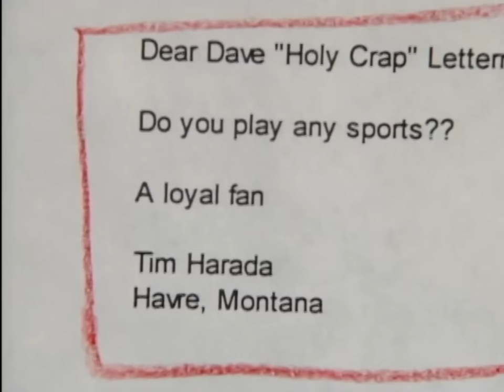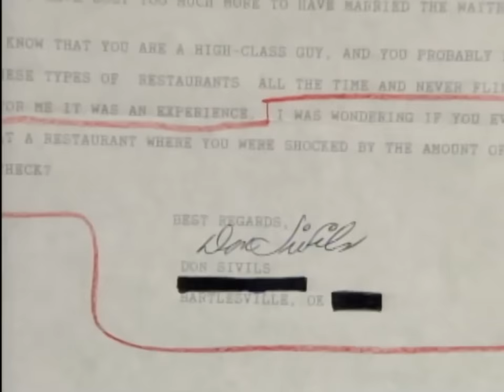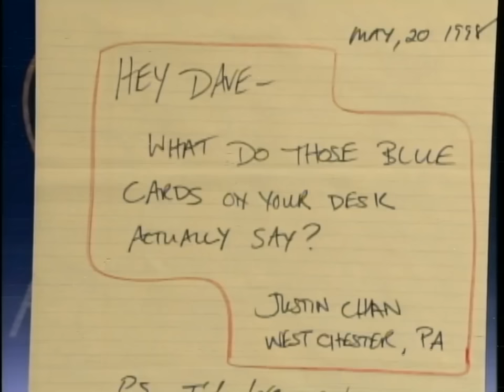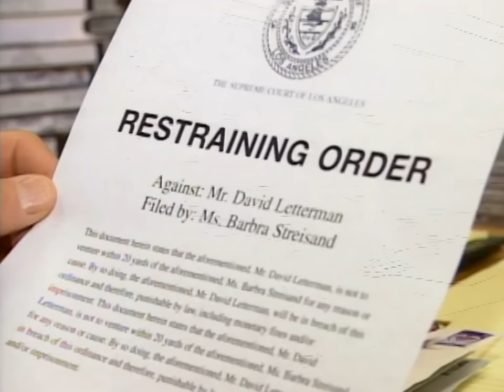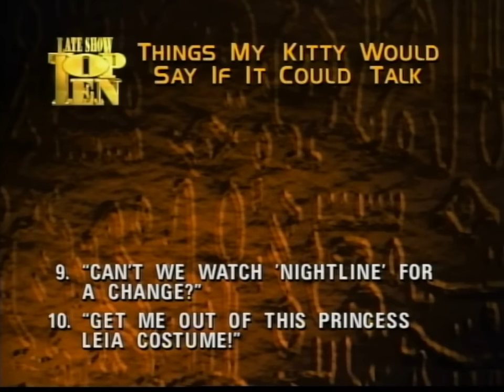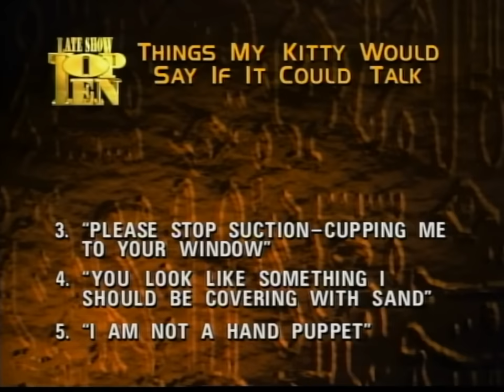CBS Mailbag: What Happened To Dave's Top Ten List? | Letterman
Paul Shaffer's telethon, Dave goes looking for the Top Ten List and more.